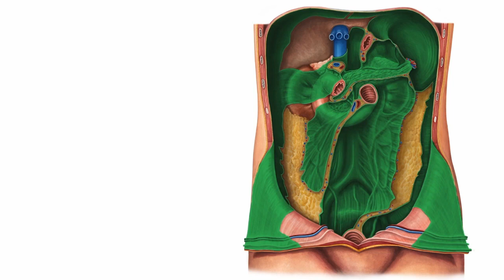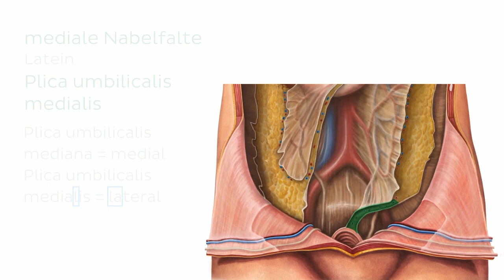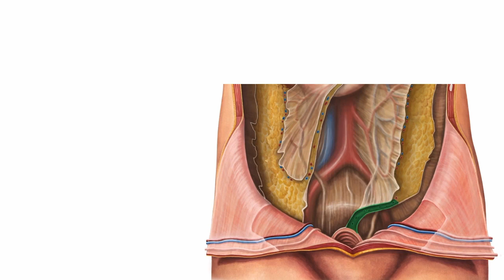Retroperitoneum: Lage und Anatomie (Vorschau) | Kenhub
Dies ist die Vorschau zu unserem Videotutorial über das Retroperitoneum, seine Lage und Anatomie.

Du musst Anatomie lernen und weißt nicht, wo du anfangen sollst? Keine Angst! Wir haben den ★ Ultimativen Anatomie-Lernguide ★ für dich. Und das völlig kostenlos. Worauf wartest du noch? Lade ihn dir herunter

Du denkst, du hast das Thema verstanden? Dann teste jetzt dein Wissen mit unserem Quiz zu den Peritonealverhältnissen des Abdomens

Lies mehr zu diesem Thema in unserem kostenlosen Artikel zum Peritoneum und der Peritonealhöhle

Noch mehr spannende Videos, interaktive Quizze, leicht verständliche Artikel und einen Anatomieatlas zu allen Themen der Anatomie und Histologie findest du

Viel Spaß!